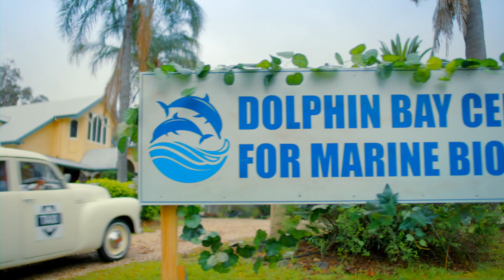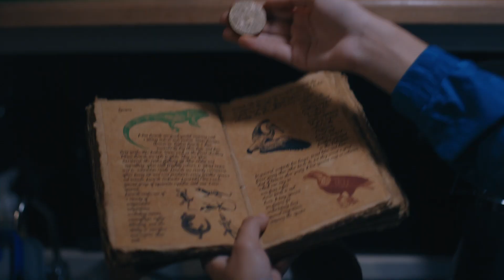The Curious Case of Dolphin Bay (2022) Lovely Teen Adventure Trailer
The Curious Case of Dolphin Bay (2022) Lovely Teen Adventure Trailer by Marvista with Izabela Rose, Ella Proberts, Jayden McGinlay, Allegra Teo, and Charles Cottier